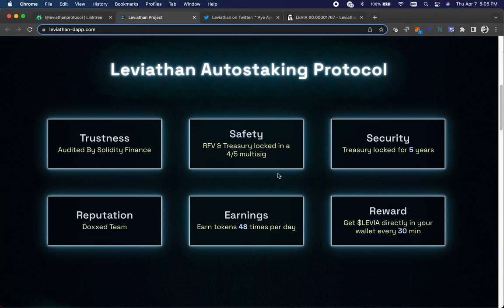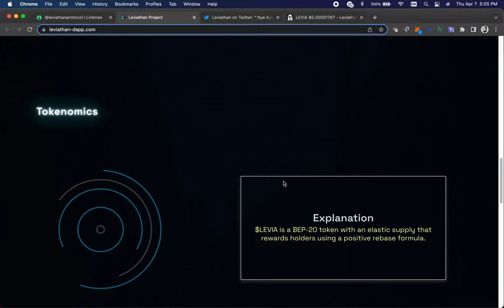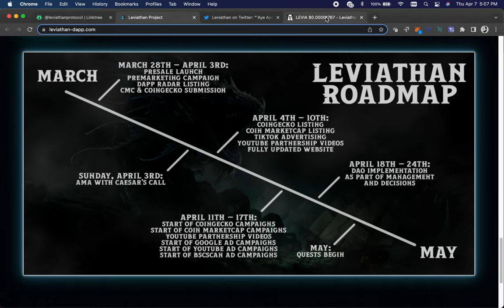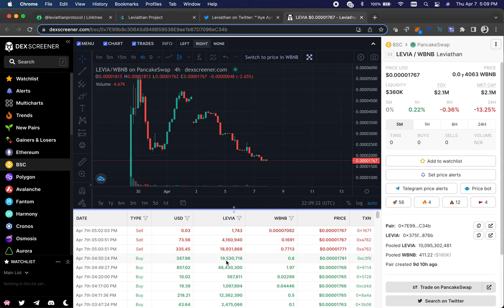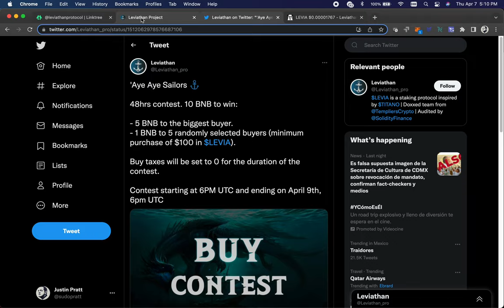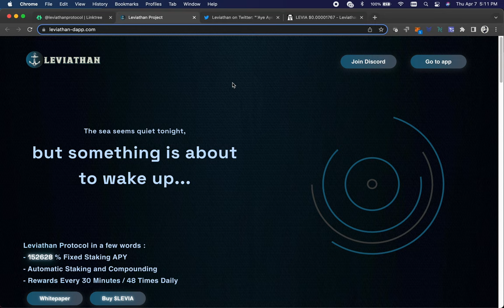Leviathan | Is it at the bottom of a dip?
Another titano fork I am watching. Chart shows it down, but adds will start soon. Is it at the bottom? I will be watching it.